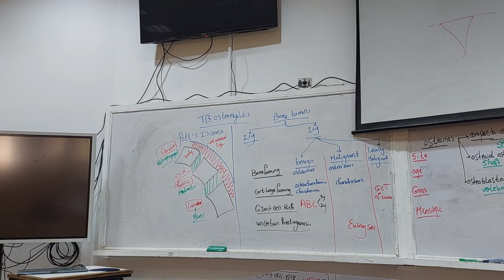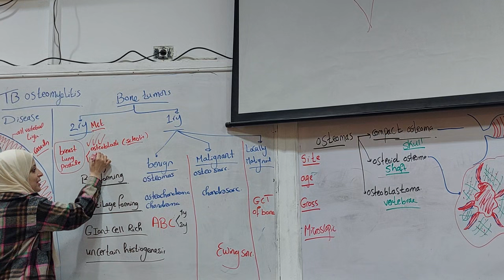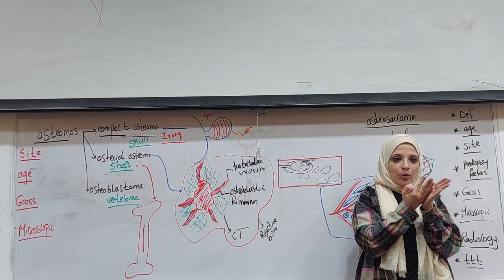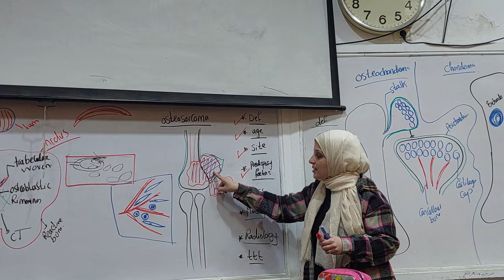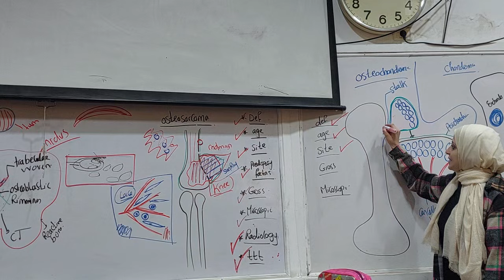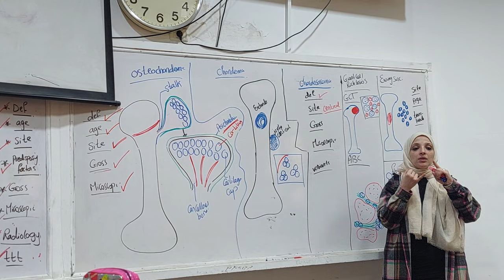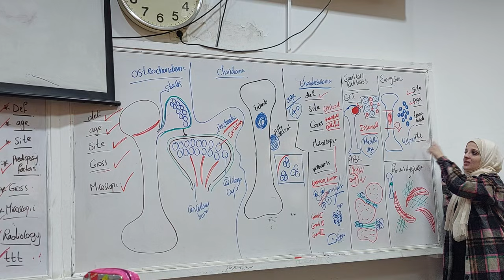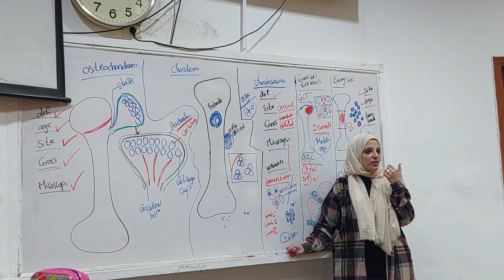Bone pathology, Part 3: TB, bone tumors 23/24